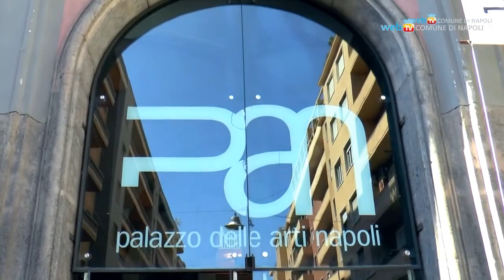A scuola di cinema, gli studenti incontrano Francesco Lettieri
Al Pan gli studenti di cinema napoletani hanno incontrato il giovane regista di “Ultras” e “Lovely boy”, Francesco Lettieri. La masterclass, dal titolo 'Dal videoclip al cinema', rientra nella convenzione tra l'Ufficio Cinema del Comune e la società di produzione cinematografica Indigo Film.